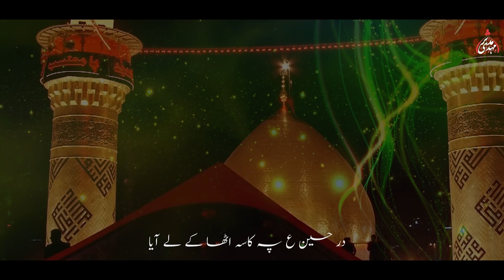Best Manqabat 2023 | Dar e Hussain as pe kasa Utha ke Le Aaya | Syed Mudassir Mehdi | Noor Ali Noor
Utha ke Le Aaya  | Syed Mudassir Mehdi | 3 Shaban | Manqabat 2023 | Manqabat Mola Hussain |as|

Manqabat Title | ☆ Utha Ke Le Aaya ☆
Recited By | Syed Mudassir Mehdi
Poet | Janab Noor Ali Noor
Composition Idea | Sayed Zaire Naqvi
Audio Recording & Arrangement | Mehdi Records (Melbourne Australia)
Audio Mix & Master | TeeZee Production (Tirmah Zaidi)
Video | Samar Jaffri (India)
Video Shoot | Zehra Karbalai
Creatives | Jazib Raza

☆ New Manqabat Mola Hussain On the Auspicious Occasion Of 3 Shaban Amad e Mola Hussain (as) ☆

Date: 3 Shaban 1444